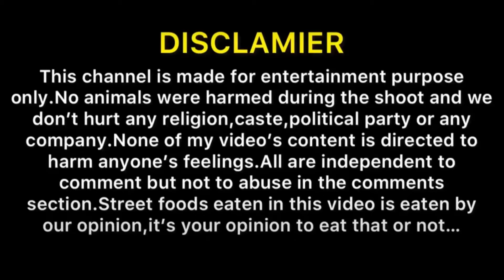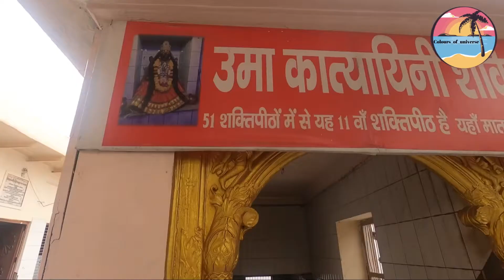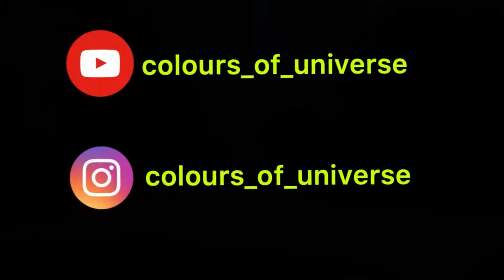Shri Krishna Janmbhoomi | Bhuteshwar Mahadev Temple | Braj EP4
Timestamps : -
0:00 Intro
0:34 Shri Krishna Janmbhoomi
2:40 Brijwasi Restaurant/Bakery
3:43 Bhuteshwar Temple
6:23 Way to Vishram Ghat
7:00 Vishram Ghat Boating
9:44 Dwarkadish Temple
11:00 Outro